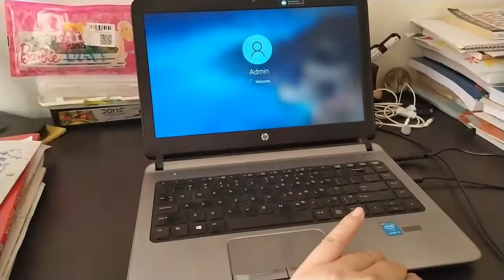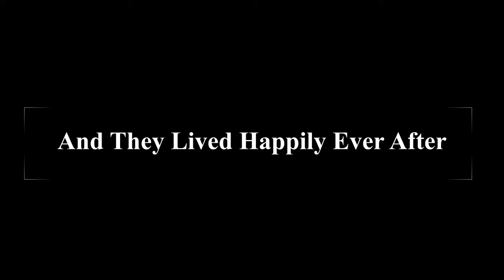AZAL hui MUMMY se Naaraz😡😡